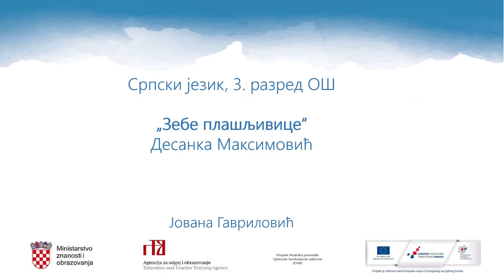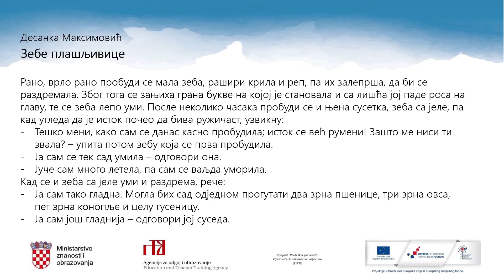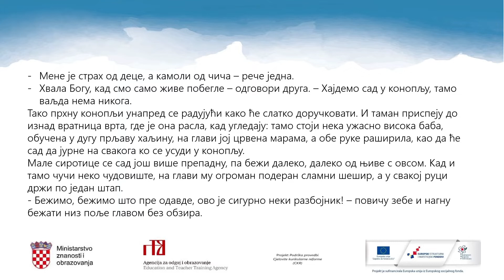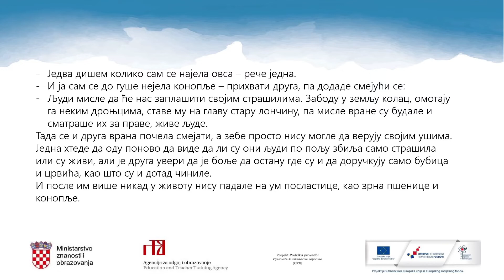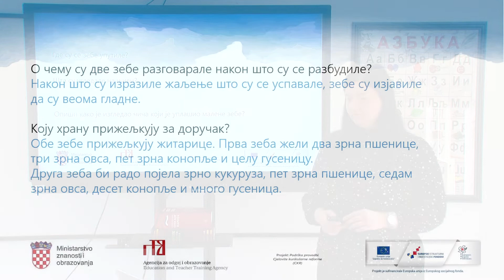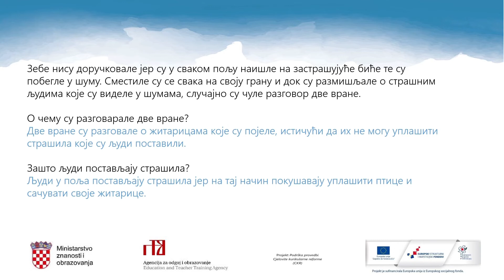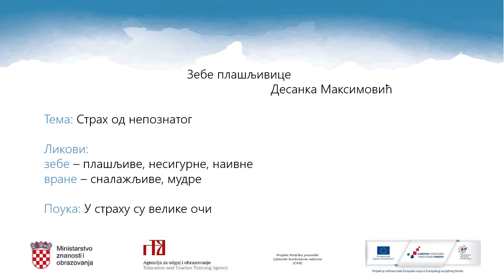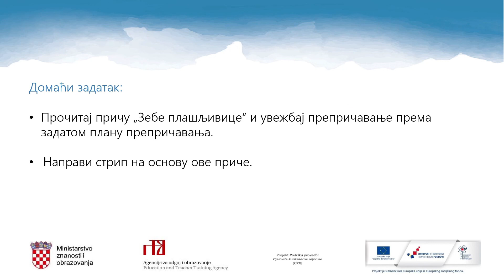Srpski jezik i književnost 3.r OŠ - Desanka Maksimović, „Zebe plašljivice“